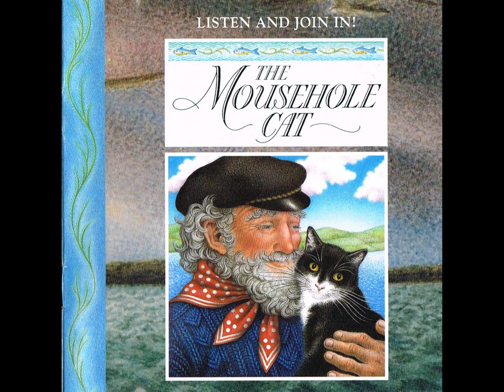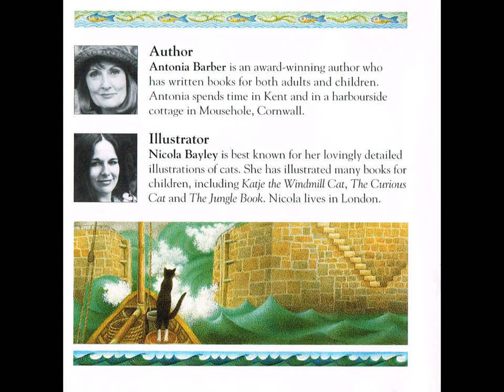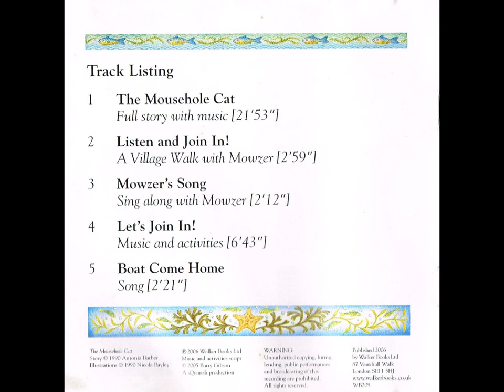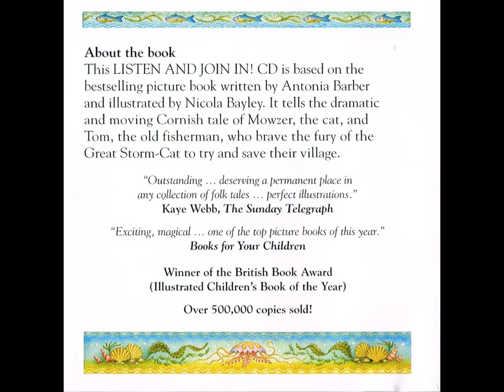Bernard Cribbins - The Mousehole Cat (CD, 2006)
Track Listing
1. The Mousehole Cat - Full story with music [21'53"]
2. Listen and Join In! -A Village Walk with Mowzer [2'59"]
3. Mowzer's Song - Sing along with Mowzer [2'12"]
4. Let's Join In! Music and activities [6'43"]
5. Boat Come Home Song [2'21"]

1990 Antonia Barber Illustrations 1990 Nicola Bayley
WB209

This LISTEN AND JOIN IN! CD is based on the bestselling picture book written by Antonia Barber and illustrated by Nicola Bayley. It tells the dramatic and moving Cornish tale of Mowzer, the cat, and Tom, the old fisherman, who brave the fury of the Great Storm-Cat to try and save their village.

"Outstanding... deserving a permanent place in any collection of folk tales... perfect illustrations." Kaye Webb, The Sunday Telegraph
"Exciting, magical... one of the top picture books of this year." Books for Your Children
Winner of the British Book Award (Illustrated Children's Book of the Year)
Over 500,000 copies sold!

Composer/Producer
Barry Gibson produces audio projects to stir the imagination, including hundreds of BBC Radio children's programmes. He composes new works for children to perform alongside ensembles - from rock bands to early music, orchestras, wind bands and world music.

Performer
Bernard Cribbins has had a long and successful career in theatre, film and television. In his roles for children, he is most fondly remembered as Mr Perks in The Railway Children, for which he was nominated for a Bafta; for his many appearances in Jackanory; and as all the voices in The Wombles. Other audio books for children have included Winnie the Pooh, The House at Pooh Corner and The Snowman.

Author
Antonia Barber is an award-winning author who has written books for both adults and children. Antonia spends time in Kent and in a harbourside cottage in Mousehole, Cornwall.

Illustrator
Nicola Bayley is best known for her lovingly detailed illustrations of cats. She has illustrated many books for children, including Katje the Windmill Cat, The Curious Cat and The Jungle Book. Nicola lives in London.